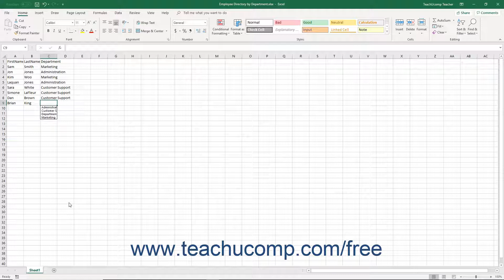Excel 2019 & 365 Tutorial Pick from Drop-Down List Microsoft Training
FREE Course! Learn how to pick from drop-down list in Microsoft Excel A clip from Mastering Excel Made Easy v. 2019 & 365. - the most comprehensive Excel tutorial available. Visit us today!